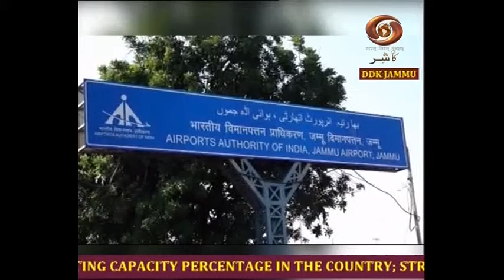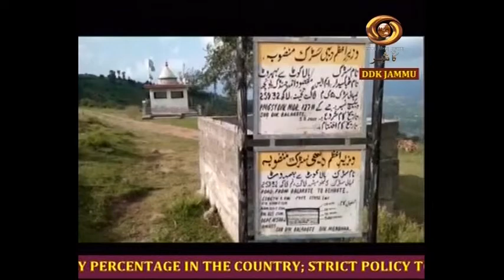Dogri News: J & K tops in testing capacity percentage in the Country & other News